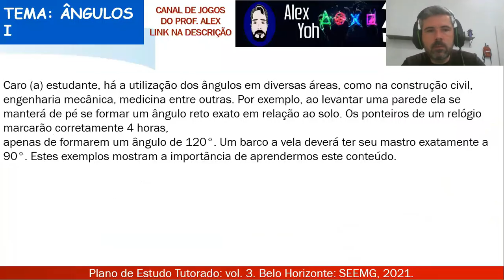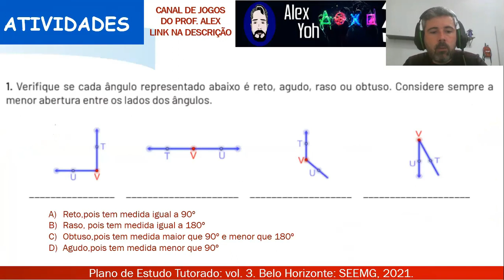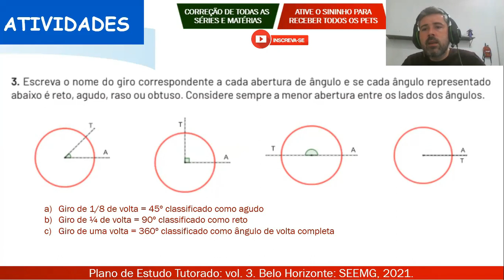Correção PET 3 (2021) - Matemática 9° ano (SEMANA 2) VOLUME 3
Meu código:
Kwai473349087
1. Clique no link, copie o meu código de convite, baixe e instale o Kwai.
2. Vincule meu código de convite para receber dinheiro imediatamente e continue ganhando dinheiro usando-o todos os dias!

Neste vídeo eu faço a correção das Atividades da disciplina de MATEMÁTICA DO PET 3 2021 da SEMANA 2, VOLUME 3 do 9º ano do Ensino Fundamental.